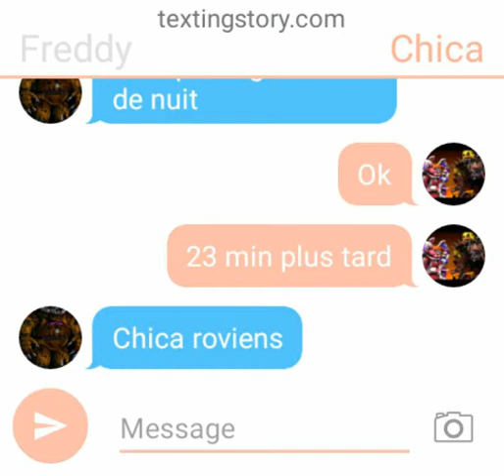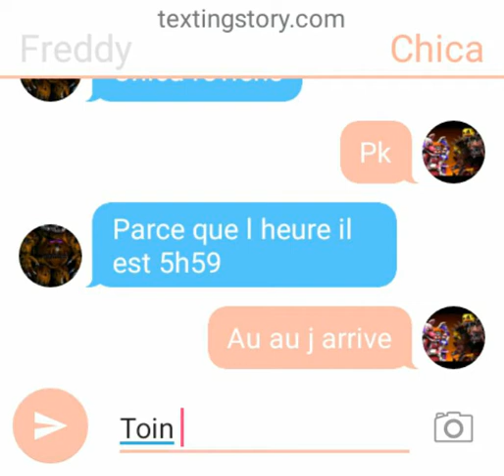Chica elle est bête fait en live